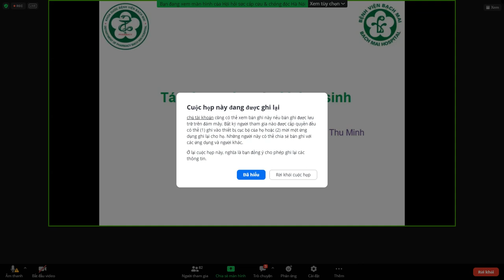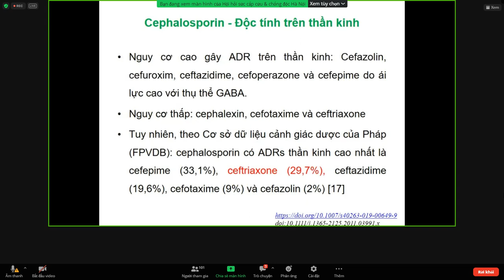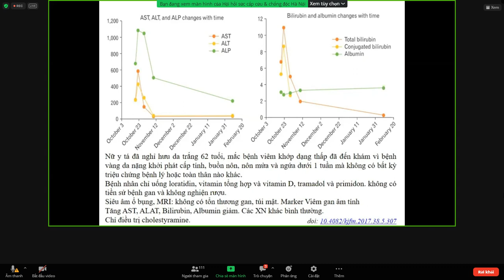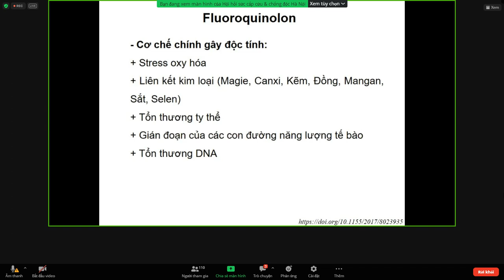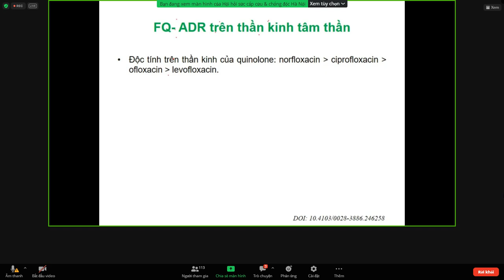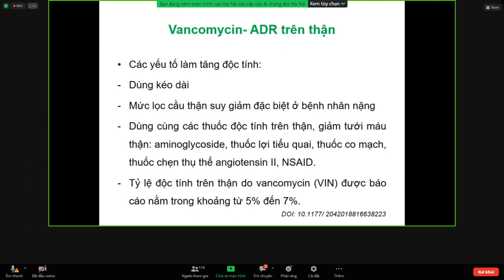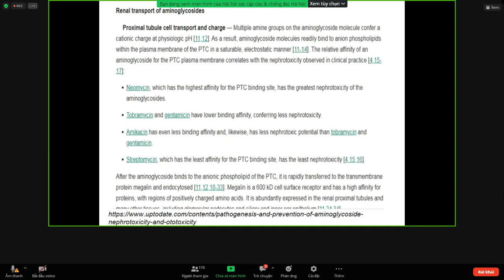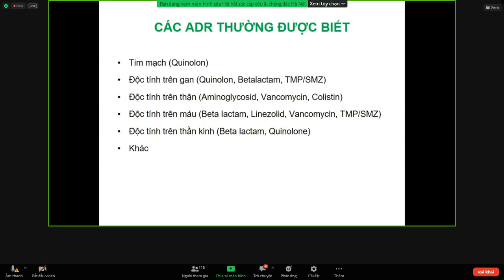Tác dụng phụ của kháng sinh | TS. Nguyễn Thu Minh